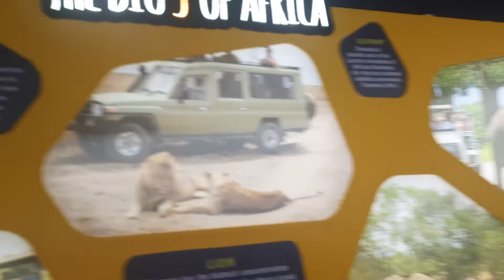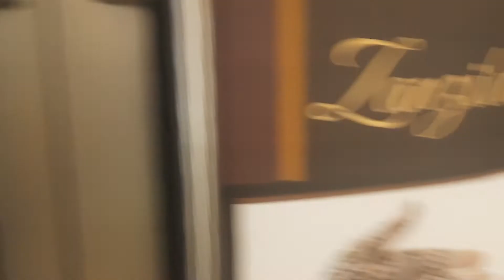Tanzania 🇹🇿 pavilion in expo2020